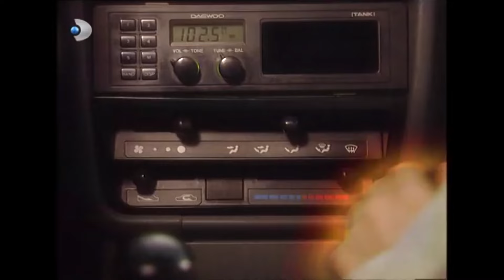Ruhsar, Arabadakileri Darlıyor! - Ruhsar 3. Bölüm